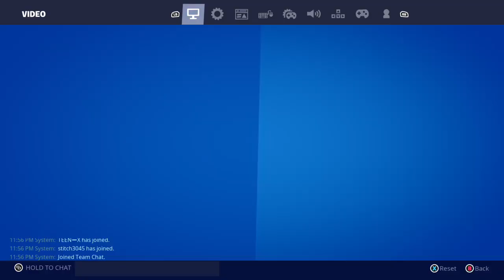Fortnite Save the world. Gameplay Story mission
On this save the world can play we're gonna be trying to do some story missions basically a walk through I'm gonna try to get to all the way story of the safe world were trying to beat the game free guys on streamboat it won't be there somebut maybe the one in the future bowl will have to see what happens next we're quite late I know but we will show you as how to pass these difficult missions and how to figure them out but the next 1 I'm releasing free guys is going to be a lot better than this 1